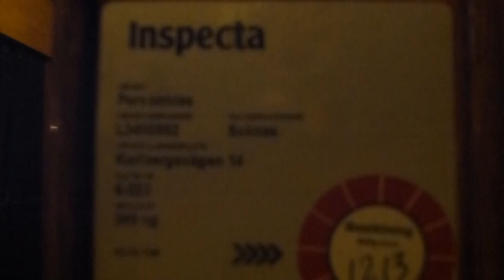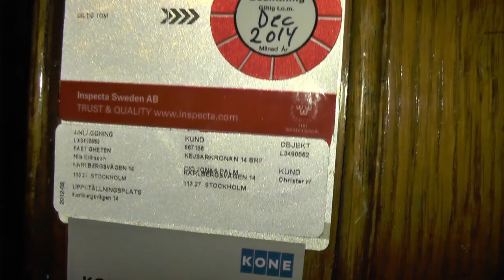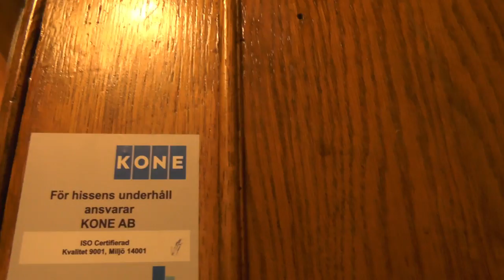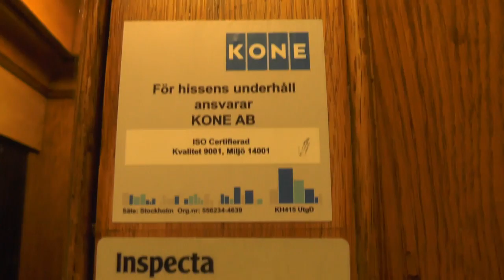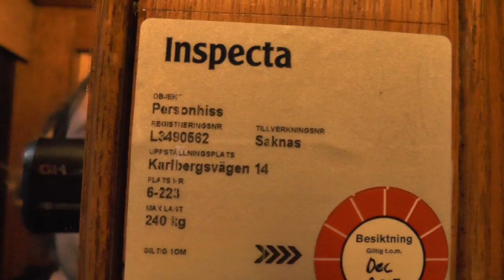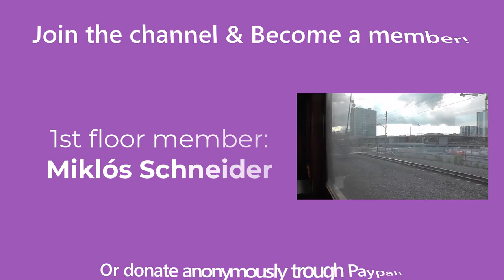Vintage gated traction elevator filmed 5 times @ Karlbergsvägen 14, Stockholm, Sweden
ELEVATOR INFORMATION!

Building is from 1885 so the elevator might be added on later in the 1920's.
It was heavily refurbished in 1995 but runs with original equipment.

Notice that I was quick filming in the early videos, but became more steady for each passing year & retake. a 4K video will be coming up in the future!
The reason I made 5 retakes was because I was visiting a dentist for yearly checkups of my teeth and I filmed the elevator for every visit. I have visited the dentist since I was a kid but stopped doing so in 2018 or so...

Manufacturer/Tillverkare:
Installation year/Byggår:
Serial Number/Tillverkningsnummer:
Capacity/Maxvikt: 250Kg - 3 Persons
Floors/Antal våningar:

Location/Adress: Karlbergsvägen 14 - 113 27 Stockholm (Vasastan) SWEDEN!
Date of recording/Inspelningsdatum:
-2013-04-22 with Panasonic LUMIX DMC-TZ20
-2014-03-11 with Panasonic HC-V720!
-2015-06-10, 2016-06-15 & 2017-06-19 Panasonic HC-V720 & RØDE Stereo Videomic Pro!